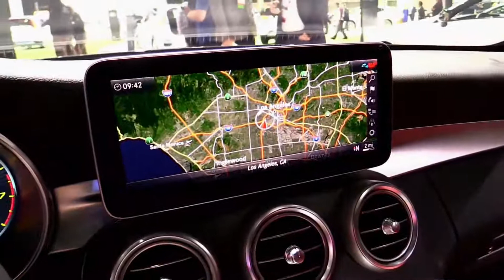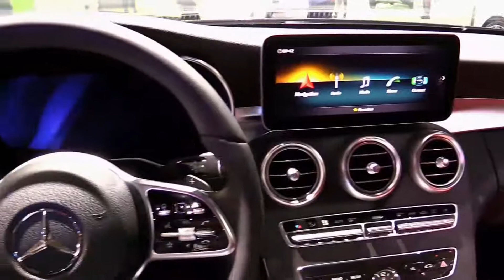Mercedes C300 4Matic Coupe || 2020 Interior Exterior